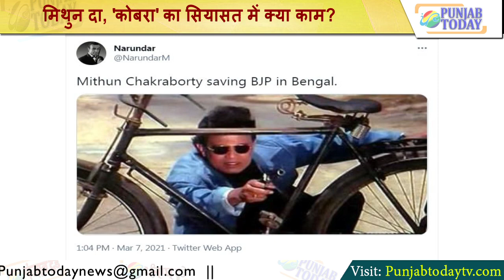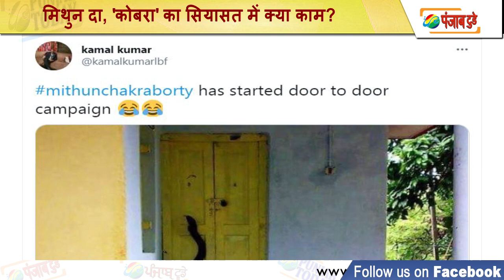मिथुन दा, 'कोबरा' का सियासत में क्या काम? Mithun Chakraborty | Ravish Kumar | Punjab Today TV